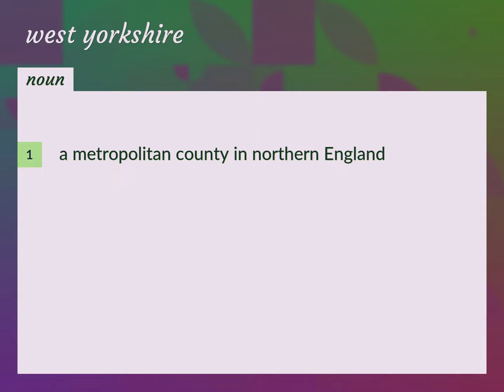West yorkshire | meaning of West yorkshire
What is WEST YORKSHIRE meaning?